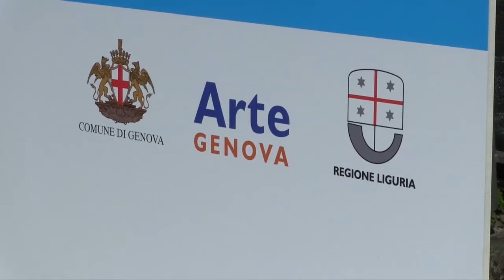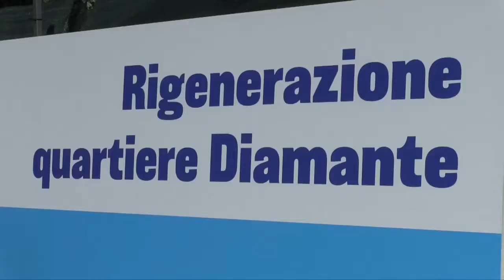Genova - Dighe di Begato, al via la demolizione (20.04.21)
- Genova - Dighe di Begato, al via la demolizione
C'erano i residenti affacciati col binocolo, ieri a Begato, per non perdersi un istante dell'avvio delle demolizioni della diga bianca. Un momento storico per il quartiere, una tappa importante verso la fine del degrado e la riqualificazione prevista dal progetto RestartBegato.
Al lavoro un escavatore alto 60 metri, lo stesso che è stato impiegato nella demolizione delle Vele di Scampia. Entro novembre, con anche la diga rossa, saranno abbattuti 474 alloggi. "Mai più ghetti", ha detto il sindaco Marco Bucci per Genova
Regione Liguria (20.04.21)